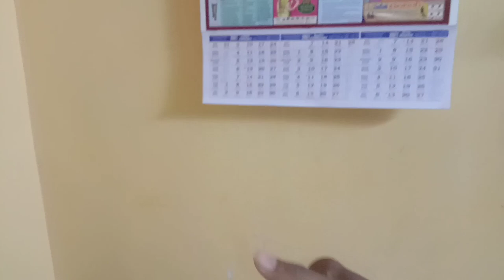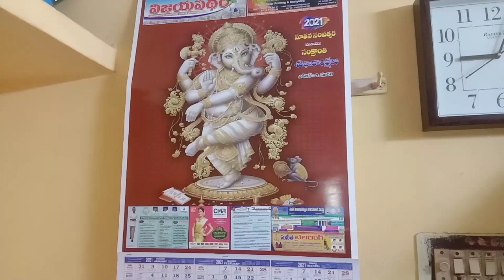Ikea Table Review | LINNMON/ADILS Table | ikea linnmon adils desk review | in Telugu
Ikea Table review | LINNMON/ADILS Table | ikea linnmon adils desk review | white table from ikea | in Telugu

IKEA LINNMON TABLE